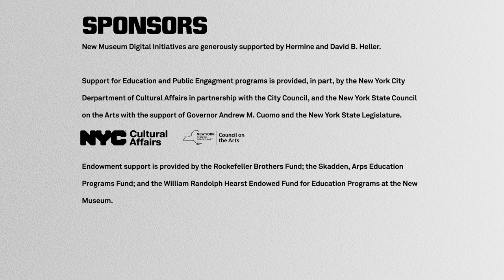Curatorial Roundtable: “Grief and Grievance”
Online Public Program took place on Tuesday, February 16, 2021

This public program was hosted during opening week of “Grief and Grievance: Art and Mourning in America,” an exhibition originally conceived by Okwui Enwezor (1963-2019) for the New Museum, and presented with curatorial support from advisors Naomi Beckwith, Manilow Senior Curator of the Museum of Contemporary Art in Chicago, Massimiliano Gioni, Edlis Neeson Artistic Director of the New Museum, Glenn Ligon, artist, and Mark Nash, Professor at the University of California in Santa Cruz. The conversation convened all four curatorial advisors to discuss the exhibition, its genesis and development alongside the advisors’s friendships and professional relationships with Okwui Enwezor.